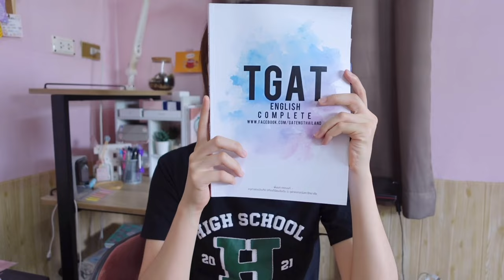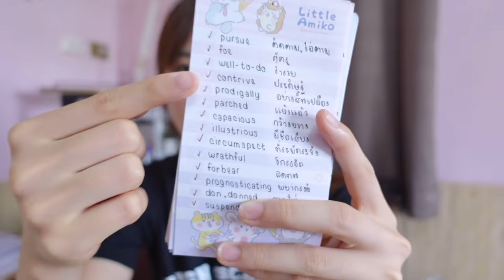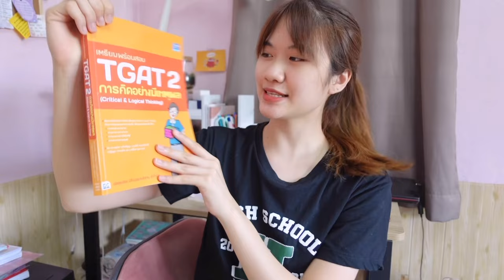How to เตรียมตัวสอบ TGAT ให้ได้คะแนน 75+ แบบไม่ต้องเรียนพิเศษ!